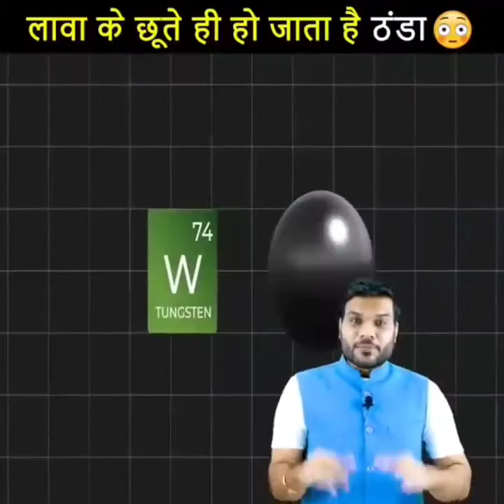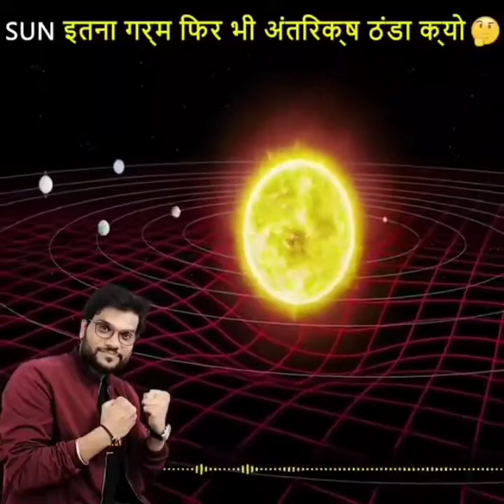Top 5 Science & History Facts By A2 Motivation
Top 5 Science and History Facts By A2 Sir